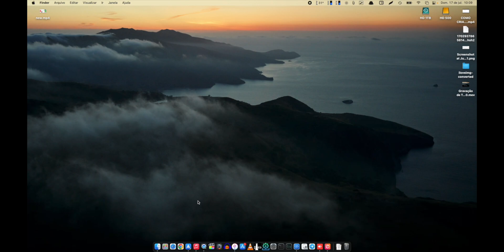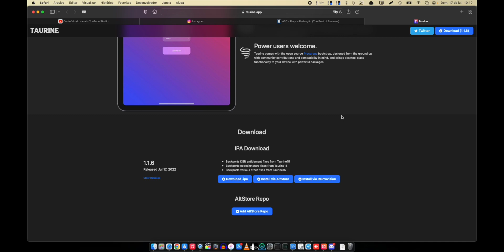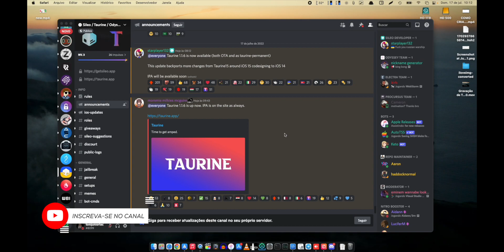TAURINE 1.1.6 LIBERADO - CORREÇÕES E MELHORIAS - SEM REVOKE